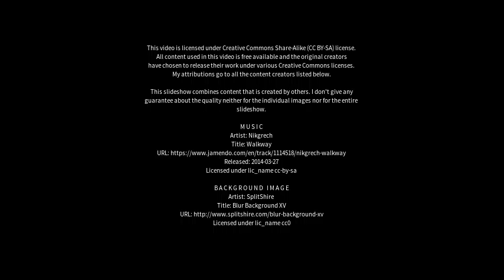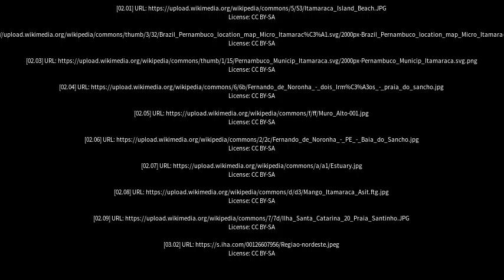Best places to visit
Best places to visit - Itamaracá (Brazil) Best places to visit - Slideshows from all over the world - City trips, nature pictures, etc.